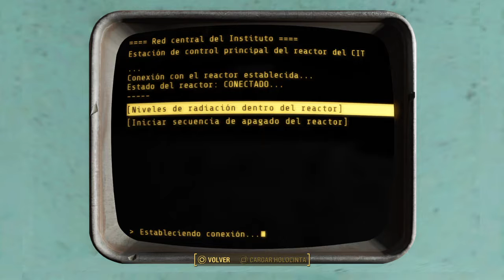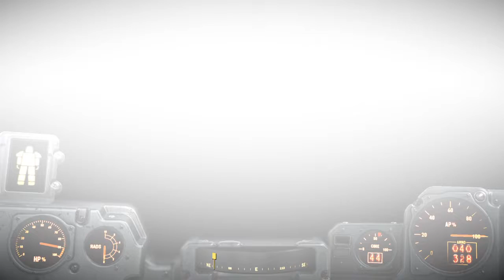Fallout 4 | Capitulo 62